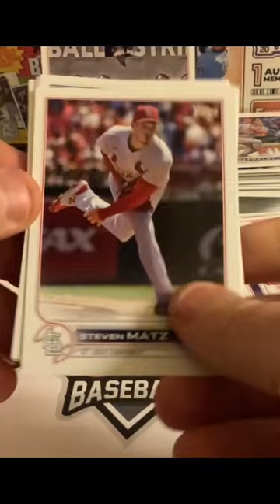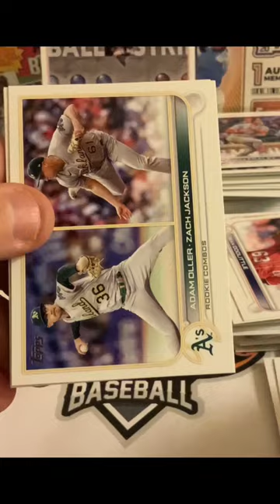2022 Topps Update and we finish with.....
2022 Topps Update Baseball is out and it is loaded!!  We knock off a Freddie Freeman all star card and finish the break off with a former MVP.    We are cracking packs from Blaster Boxes over the next couple of weeks, and we are taking you folks on the ride with us!!   The Update is a can't miss product, but maybe tomorrow we'll hit it big!!  Check out the product and let us know what you think!!